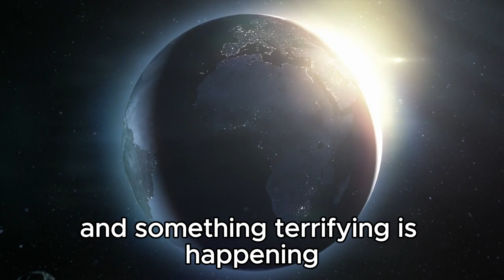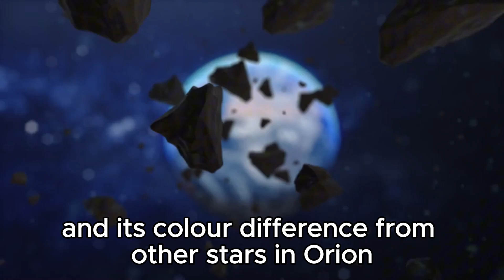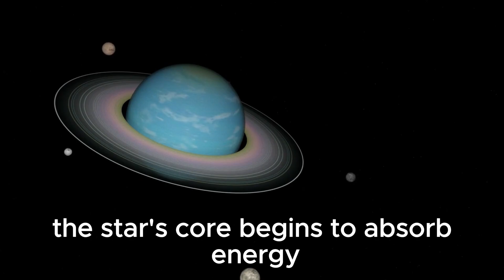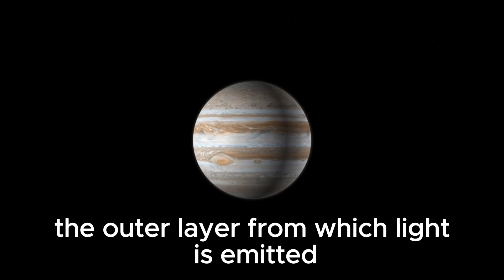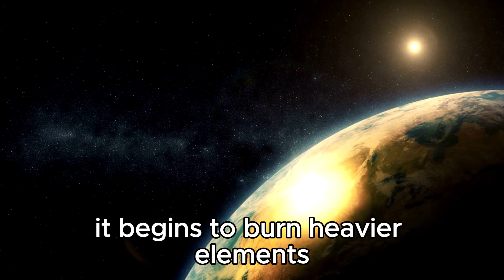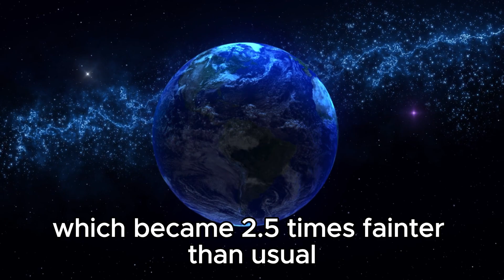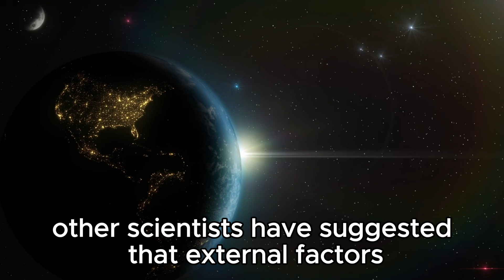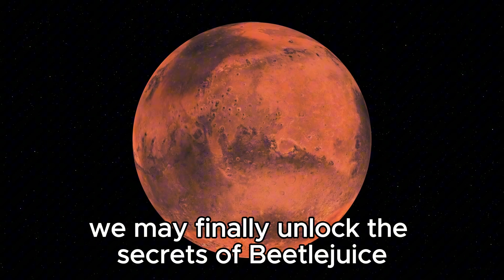Neil deGrasse Tyson: "Betelgeuse Supernova To Take The Night Sky ALL Over The World!"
🌌 Get ready for a celestial spectacle of epic proportions! 🌌 Renowned astrophysicist Neil deGrasse Tyson has just made a cosmic proclamation that's set to captivate stargazers across the globe. Betelgeuse, one of the brightest stars in the night sky, is on the brink of going supernova, unleashing a breathtaking display that will illuminate the darkness for all to behold!

Join us as we delve into the implications of Tyson's bold prediction, exploring the science behind this impending astronomical event and its potential impact on our understanding of stellar evolution. From its fiery explosion to the dazzling aftermath, witness the awe-inspiring beauty of Betelgeuse's supernova as it transforms the night sky into a celestial masterpiece.